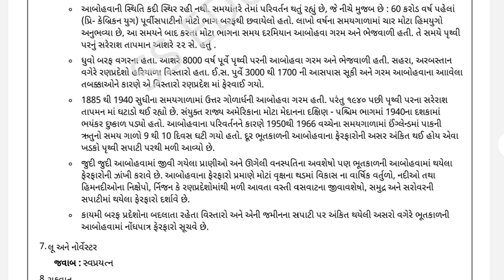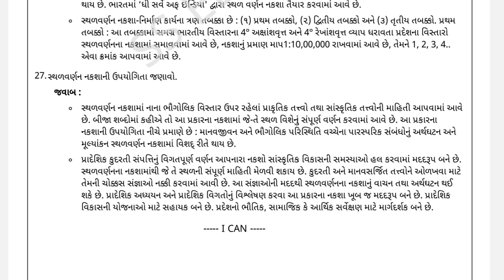STD 11 GEOGRAPHY IMP || STD 11 BHUGOL IMP || DHORAN 11 BHUGOL IMP || STD 11 IMP 3 MARKS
STD 11 GEOGRAPHY MOST IMP || STD 11 BHUGOL IMP 2023 || STD 11 BHUGOL PAPER SOLUTION

DOWNLOAD PDF

STD 11 ANNUAL EXAM BLUEPRINT 2023 | Std 11 Geography annual Blueprint | STD 11 Bhugol blueprint

STD 11 ANNUAL EXAM BLUEPRINT 2023 || Std 11 SPCC Annual Exam Blueprint || STD 11 S.P BLUEPRINT

STD 11 ANNUAL EXAM BLUEPRINT 2023 || Std 11 Account Annual Exam Blueprint || ACCOUNT BLUEPRINT

STD 11 ANNUAL EXAM BLUEPRINT 2023 || Std 11 Eco Annual Exam Blueprint || STD 11 ECONOMICS BLUEPRINT

STD 11 ANNUAL EXAM BLUEPRINT 2023 || Std 11 STAT Annual Exam Blueprint || STD 11 STAT BLUEPRINT

B.A BLUEPRINT

STAT BLUEPRINT

ECO BLUEPRINT

ACCOUNT BLUEPRINT

S.P BLUEPRINT

STD 11 ANNUAL EXAM BLUEPRINT 2023 || Std 11 BA Annual Exam Blueprint || STD 11 B.A BLUEPRINT

Std 11 BA Second exam blueprint | Std 11 B.A second Preliminary exam imp | Std 11 ba imp question

Std 11 second exam blueprint || Std 11 Account 2nd Test blueprint || std 11 second preliminary exam

Std 11 stat second exam blueprint || Std 11 2nd Test blueprint || std 11 second preliminary exam

std 11 all subjects blueprint

STD 11 B.A BLUEPRINT

std 11 stat blueprint

std 11 account blueprint